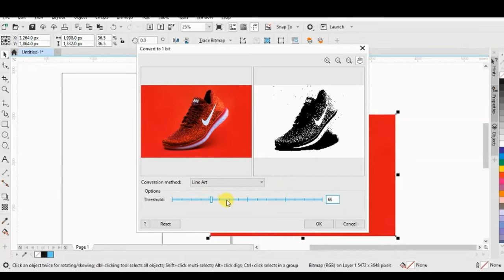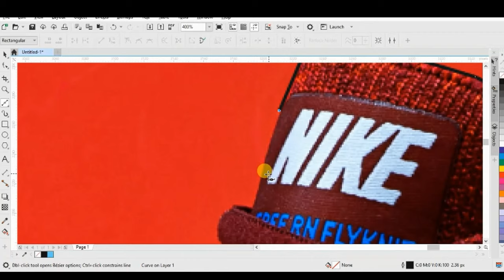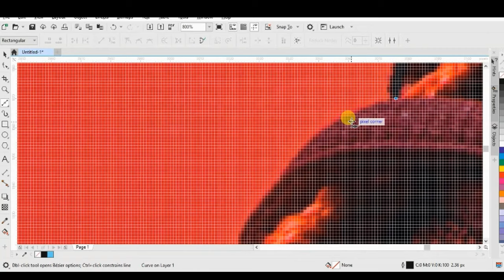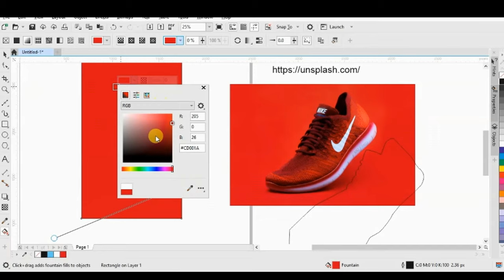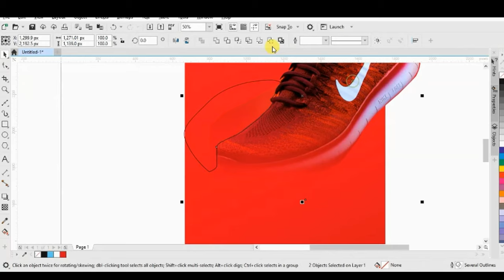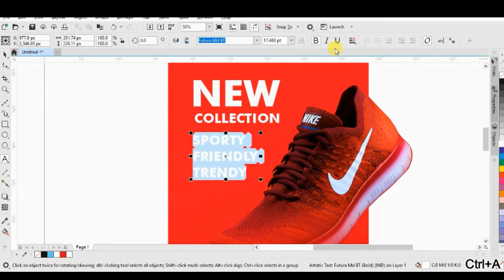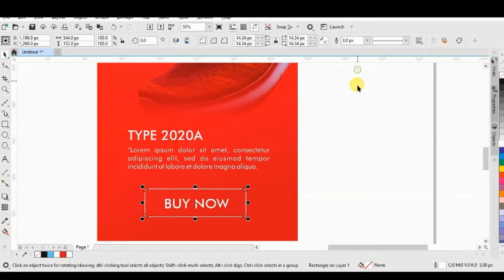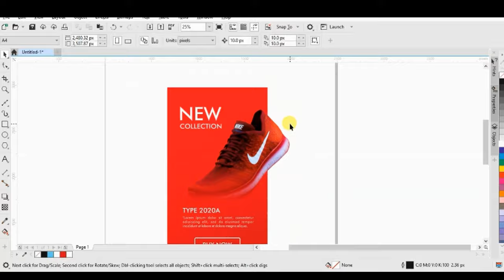Flat vector illustration in coreldraws